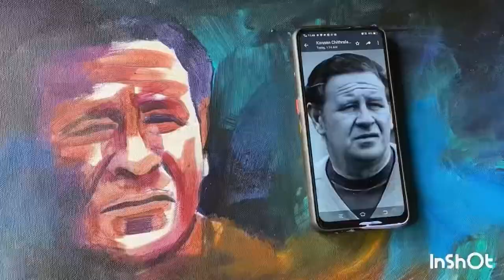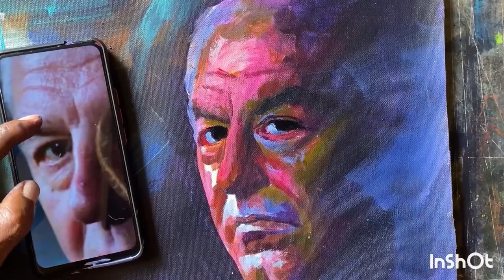Acrylic on canvas painting Timelapse demo..it was commissioned job.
Brustro heavy body acrylic colors. Canvas size: 28x 20 inches.